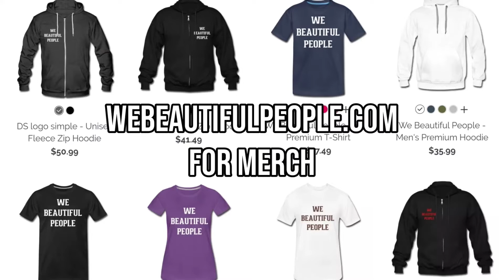Kings vs Queens 2 Cancelled Right After Our Live Stream WTF | NomercyTV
Merch - NomercyTV.com/Merch

CHECK OUT DILIGENT ON FOLLOWING PROJECTS:
1. DILIGENT- “LEGACY

2. DILIGENT & ANON THE GRIOT- “8AM IM THE MORNING”

3. DIVINE SUNS- “THE BEAUTIFUL”